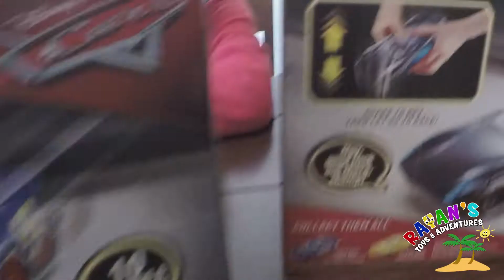UNBOXING LIGHTNING MCQUEEN CAR AND PRETEND PLAY WITH DISNEY CARS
Hi everyone! Today, Rayan unboxes Lightning McQueen and Jackson Storm
Power Rev Cars from the Disney's Cars 3 Movie!! He pretend plays with Lightning McQueen, Jackson Storm, the Fabulous Lightning McQueen and Cruz Ramirez.